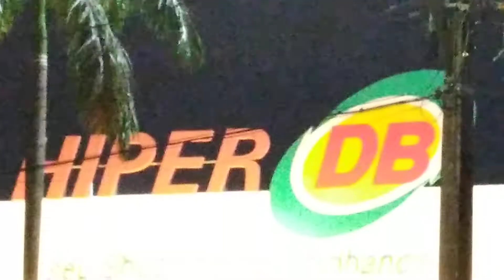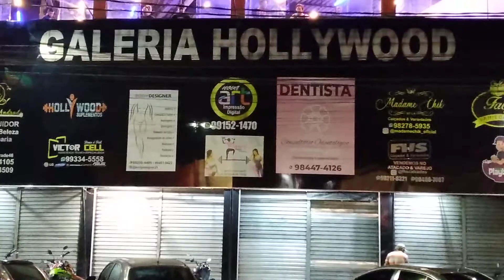UM POUCO DA AVENIDA MARGARITA NO BAIRRO NOVA CIDADE, MANAUS, AMAZONAS